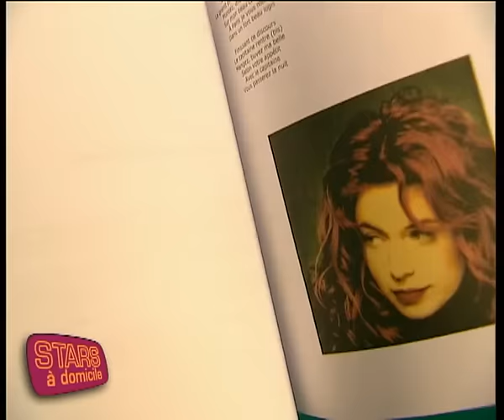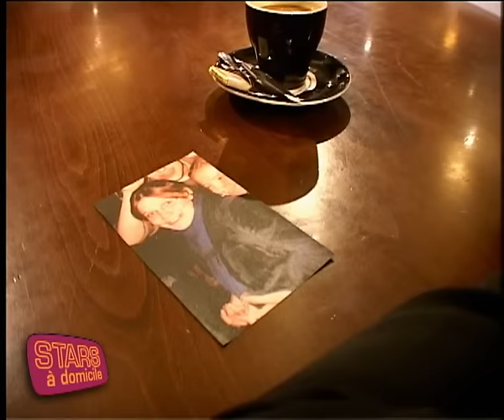Isabelle Boulay interrompt un cours de musique ! - Stars à domicile